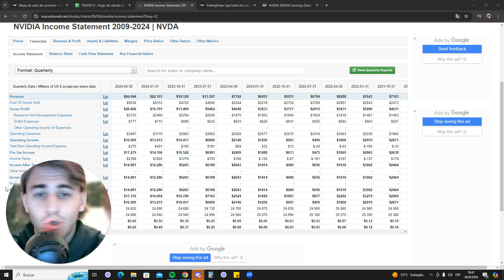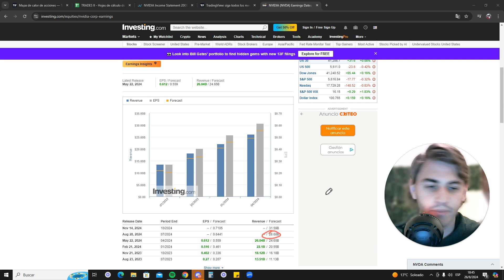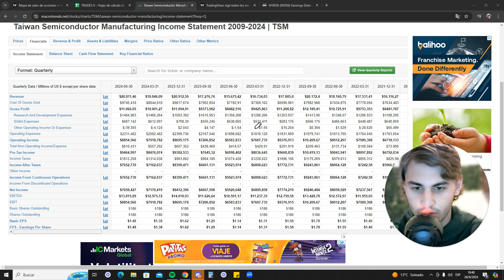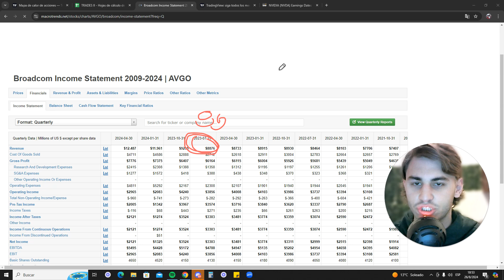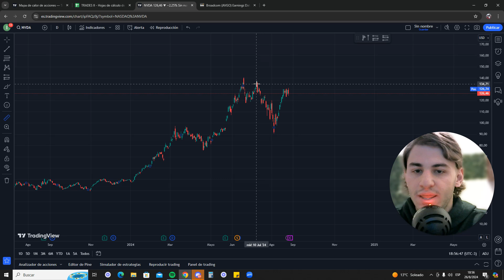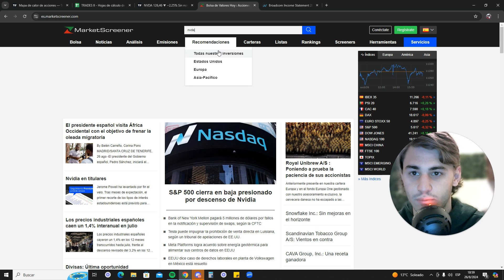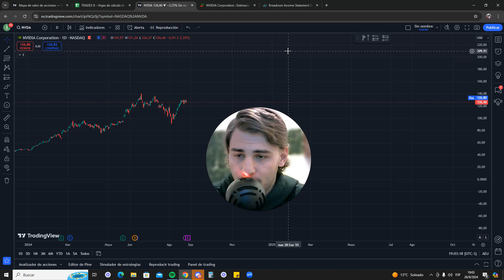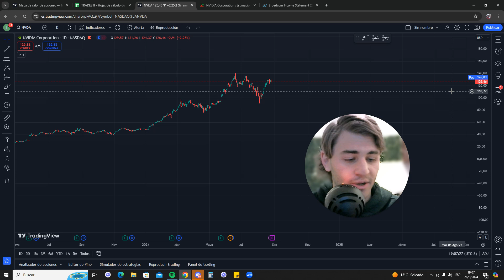NVDA MOVERA AL MERCADO